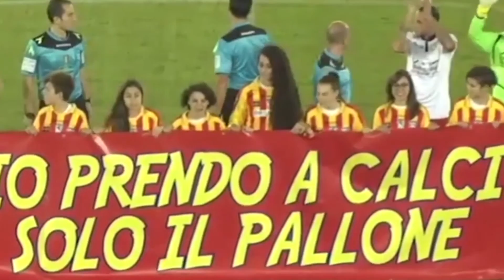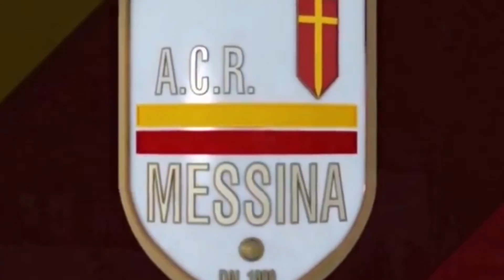Sport Puglia Perucchini Seconda Parte